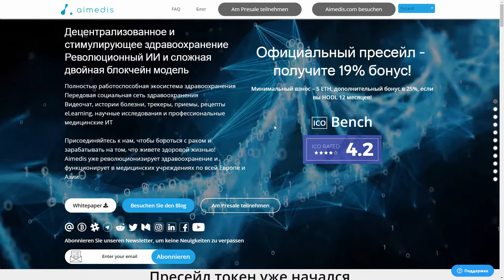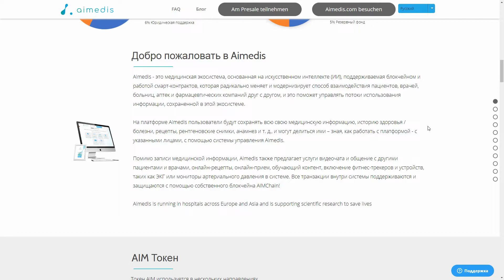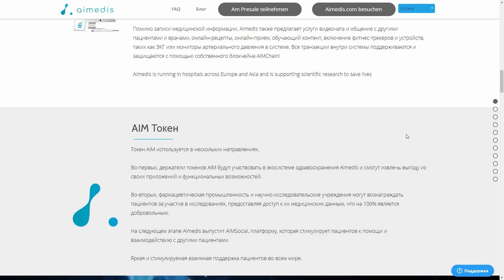AIMEDIS забота о здоровье с блокчейном !!!